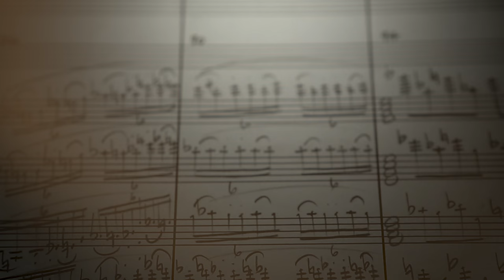Scoring THE BROOD with Howard Shore (Teaser) a Wicked-Vision release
Street Date: Summer 2016 as 2-Disc Limited Collector's Edition #3

A first little insight to our brandnew featurette "Scoring THE BROOD"! An all-new interview with composer Howard Shore. THE BROOD will coming soon as a limited Mediabook-Edition. First time on blu-ray in Germany and full uncut. With many special features and brandnew interviews! Stay wicked!

Ein kleiner Einblick in das brandneue Interview mit Kultkomponist Howard Shore zu David Cronenbergs DIE BRUT. "Scoring THE BROOD" ist nur eins von vielen neuen Interviews, die wir für euch produziert haben und die ihr exklusiv in unserer Collector's Edition finden werdet. Erlebt David Cronenbergs Meisterwerk erstmals in High Definition und völlig unzensiert in Deutschland. Die volle Ausstattung wird in Kürze bekannt gegeben.

Produced by Michael Felsher & Daniel Perée

Wicked-Vision 2016